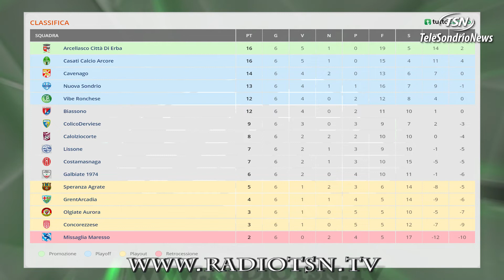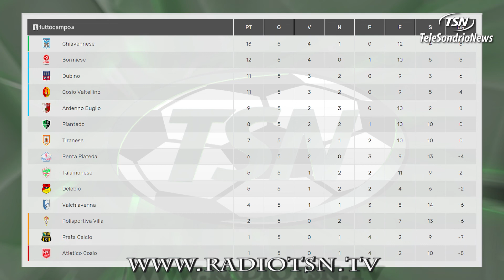Risultati Calcistici 10.10.2022